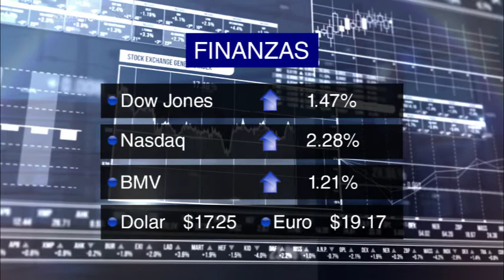Resumen de noticias 30 de septiembre de 2015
Resumen Informativo de 30 de septiembre de 2015 con Paola Rojas: La PRG informó que Edgar Valdez Villareal alias La Barbie, y otras 12 personas, fueron extraditadas a los Estados Unidos; y otras noticias.